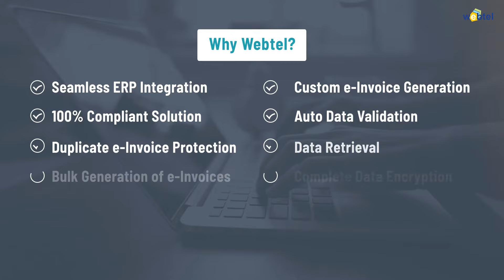e-Invoice (Fatoora) for the Kingdom of Saudi Arabia (KSA) | Webtel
Webtel is a Leading Compliance Solution Provider in India and Overseas. We provide e-Invoicing Solutions in the Kingdom of Saudi Arabia as per ZATCA Guidelines. With Webtel, you can easily generate e-Invoices for Phase 1 and Phase 2 within minutes.